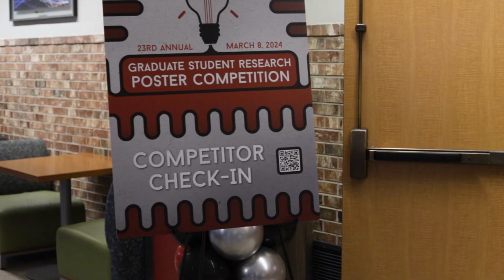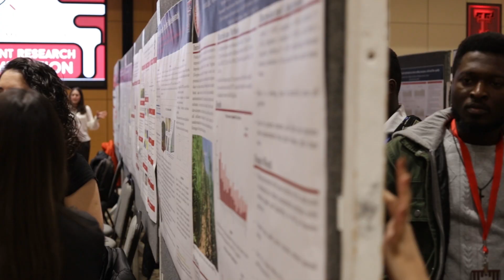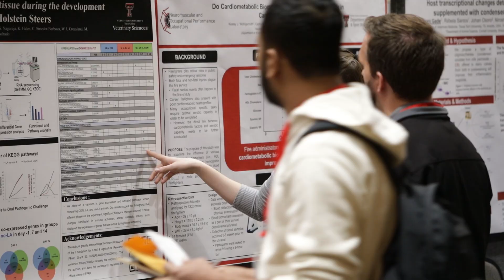2024 Graduate Student Research Poster Competition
Each year, students present their research to judges and members of the community to show how their work is impacting society. The 23rd Annual Graduate Student Research Poster Competition brought 195 participants and 168 judges, making it the second-largest poster competition in TTU Graduate School history.